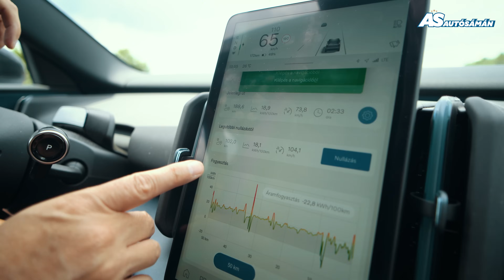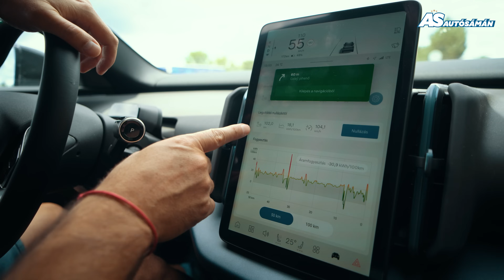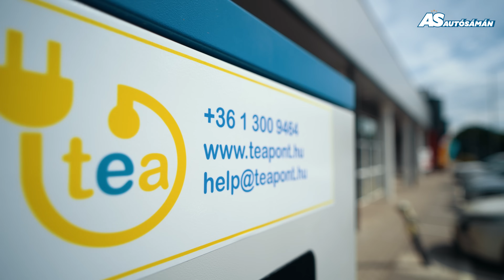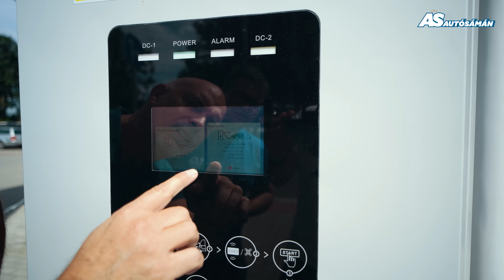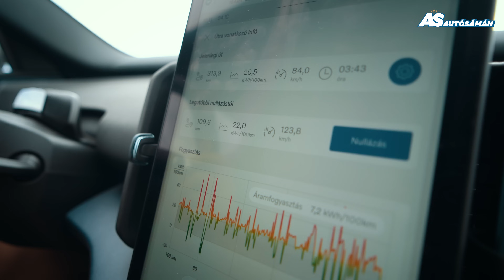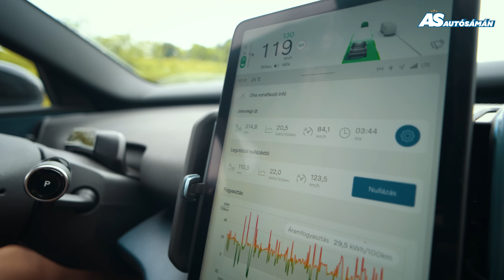Volvo EX30 autópályás fogyasztás és töltés a TEA új töltőállomásán Gelejen!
Sziasztok!

Ma keleti irányba indultam a Volvo EX30-cal, hogy kiderítsem, milyen az autópályás fogyasztása. Úti célom a Geleji TEA töltőállomás volt, ami nemrég nyitotta meg kapuit.

A videóban megmutatom nektek az utat, és természetesen az autópályán mért fogyasztási adatokat is. De ez még nem minden! A töltőállomáson beszélgettem az ügyvezetővel a terveikről és a jövőbeni fejlesztésekről.

Ha kíváncsi vagy, hogy milyen a Volvo EX30 az autópályán, és hogy milyen gyorsan tölthető a TEA új töltőjén, akkor nézd meg a videót!

Kérdésed van? Írd meg kommentben!

Kulcsszavak: Volvo EX30, autópálya, fogyasztás, töltőállomás, TEA, Gelej, elektromos autó, teszt, villanyautó, zöldenergia, fenntarthatóság

🚗 Üdvözöllek az AutóSámán YouTube csatornáján! 🚗

Az AutóSámán egy olyan közösség, ahol a szenvedély és a szakértelem találkozik az autók világában. Itt minden az autók, a vezetés, az autókultúra, az élet, lifestyle és technológia eseményeiről szól!

🌐 Látogasd meg weboldalunkat, az autosaman.hu-t, hogy találkozz a legfrissebb autóhírekkel, tesztekkel és a legújabb trendekkel az autóiparban. Legyél naprakész az autózás világában!

Itt mindig friss tartalommal, érdekes videókkal és autóval kapcsolatos szórakozással várunk téged. Kövess minket, és csatlakozz a beszélgetéshez!

Ha bármilyen kérdésed vagy észrevételed van, ne habozz kapcsolatba lépni velünk. Látogasd meg weboldalunkat, az autosaman.hu-t, és írj nekünk az hello@autosaman címre. Válaszolni fogunk, és örömmel hallgatunk a visszajelzéseidre!

Köszönjük, hogy velünk vagy, és csatlakozz a nagyszerű autózás világához az AutóSámán oldalain! 🚗